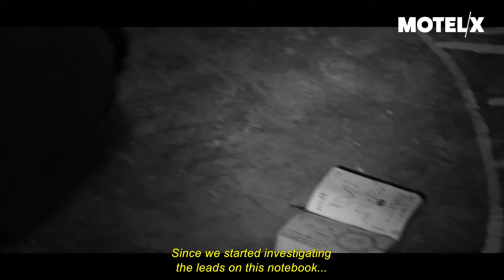History of the Occult (2020) | Trailer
History of the Occult (Argentina, 2020) by Cristian Jesús Ponce